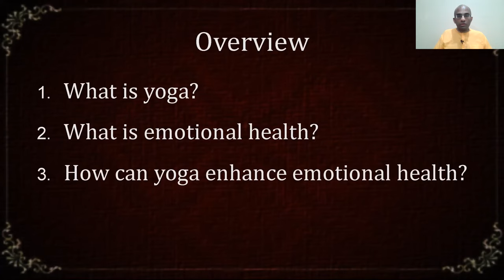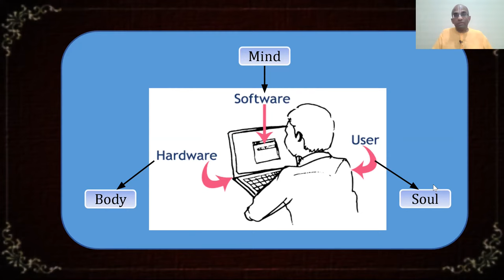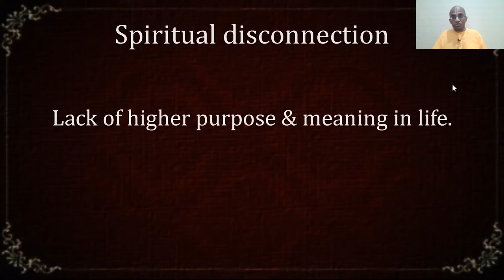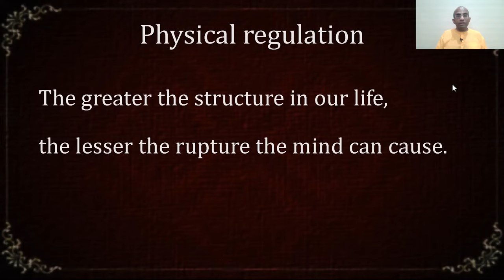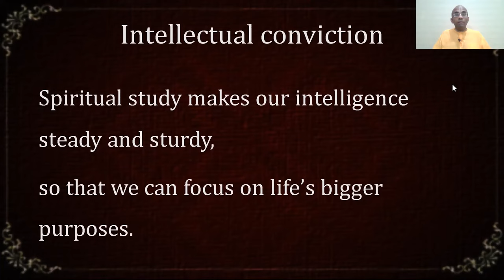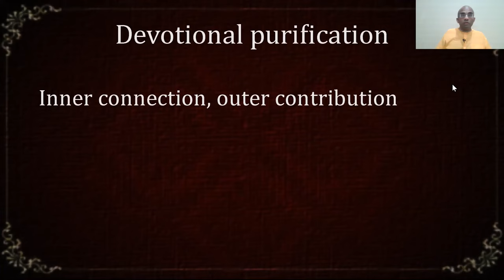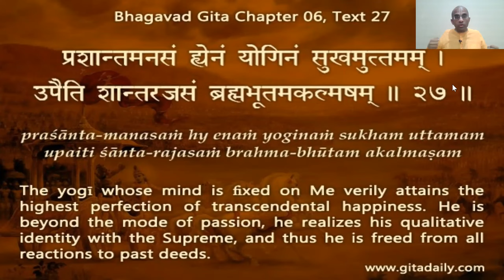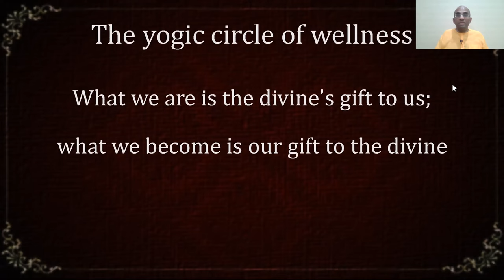Yoga and emotional health - World Yoga Day Special